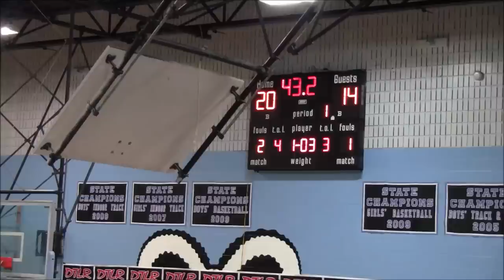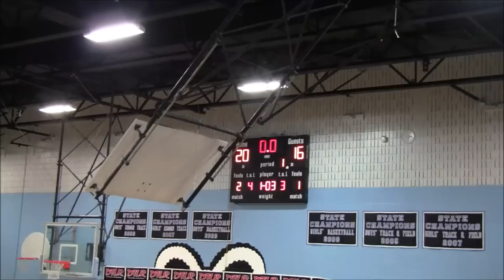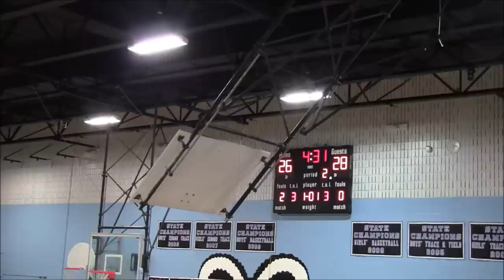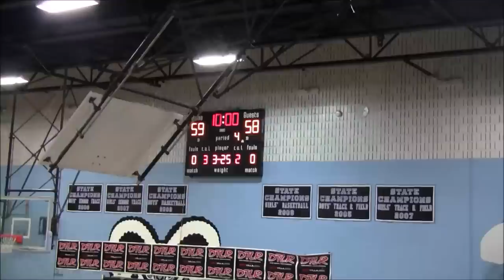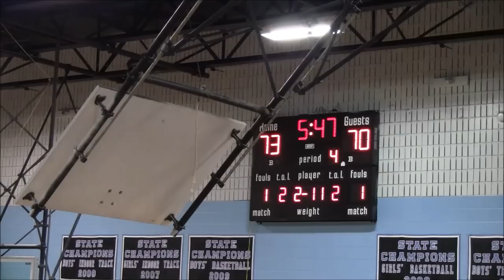PTF vs SB Elite Game- 2019 Brunson League Season 6 Week 4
PTF(3-0) vs SB Elite(1-2)
2019 Brunson League Season 6 Week 4

Apps